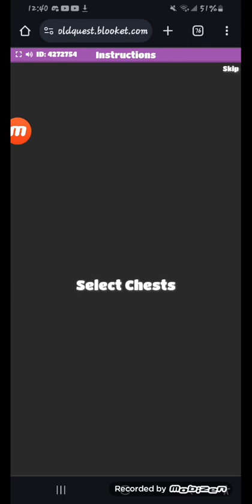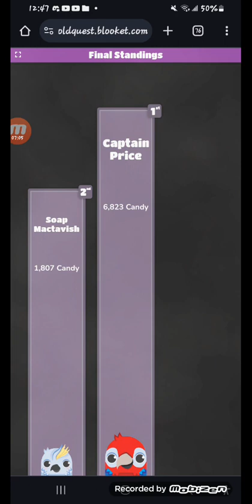Blooket madness: Captain Price VS Soap MacTavish